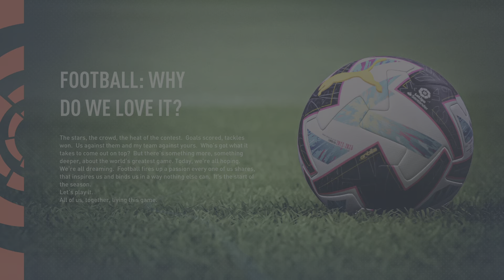Barcelona Carrer mode episode 1